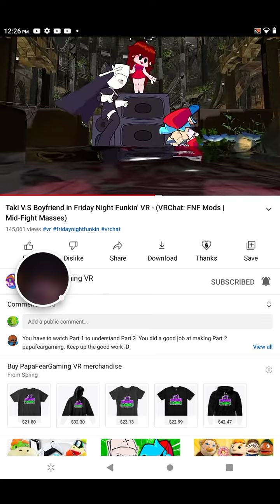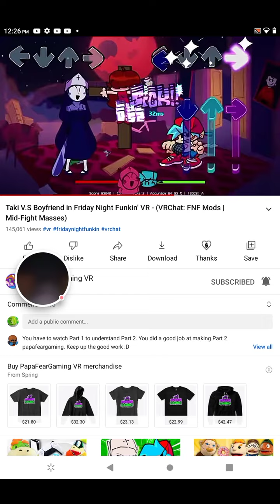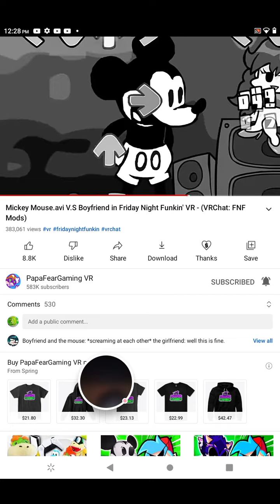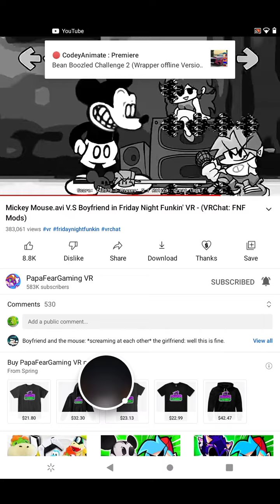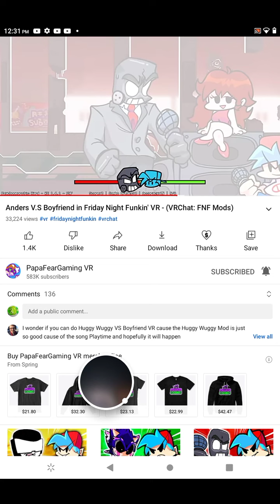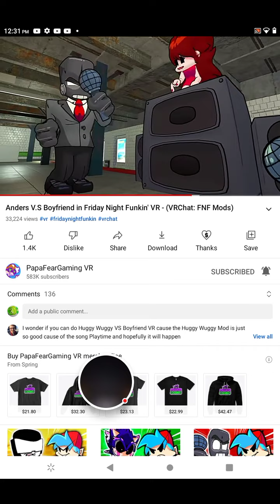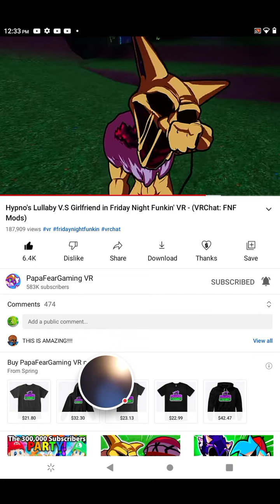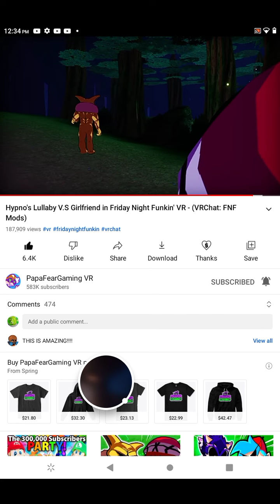Roblox - 2022-01-14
Roblox